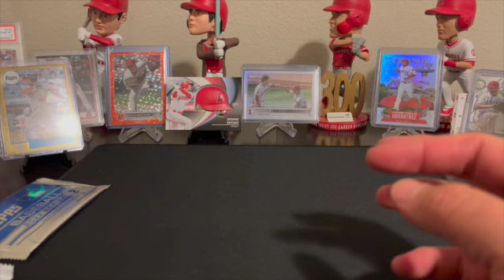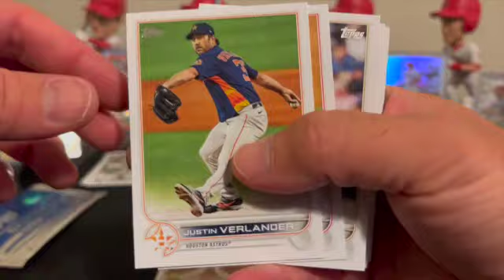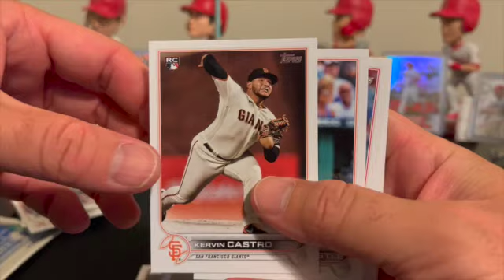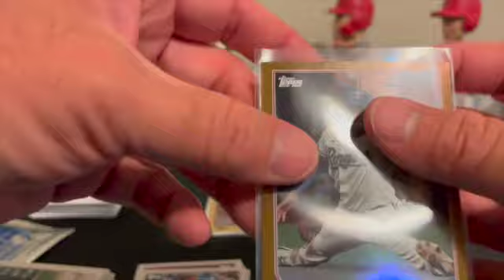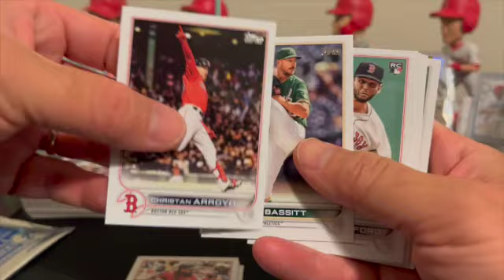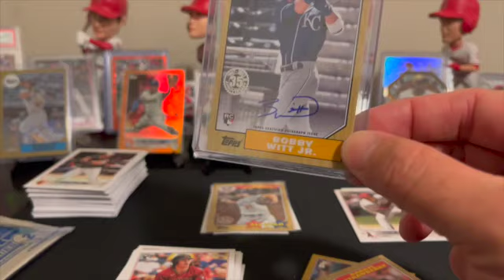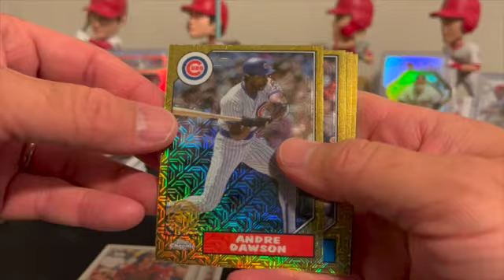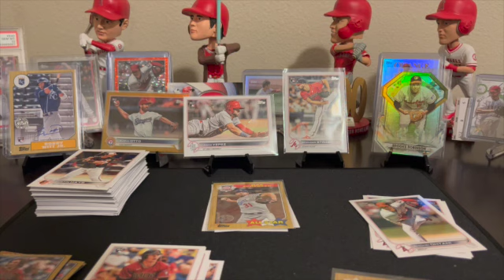Topps Baseball 2022 Series 2 Jumbo Hobby Box Part 2 of 5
Another awesome rookie auto pull, Bobby Witt Jr!!! Back to back jacks!!!